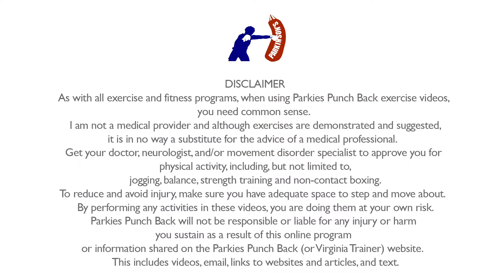Play Along (Seated) - Idioms/Expressions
You may to watch the "How to Play" video to better understand how to play this brain game.

Can you finish these well-known expressions while moving your arms and legs?  You can't stop moving while trying you think of the common expression. This is an activity you can do with a friend or a family member.
Or, if by yourself, get those arms and legs moving while naming world leaders, capitals, do math, etc.  Get creative and get that body and brain going!